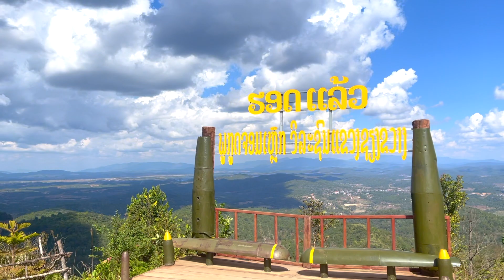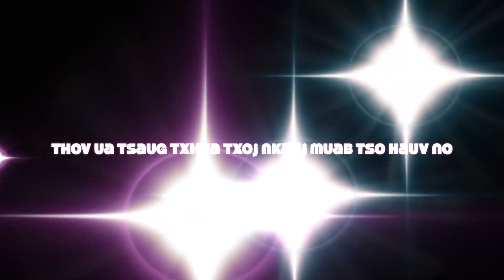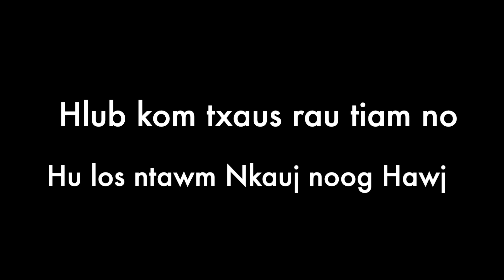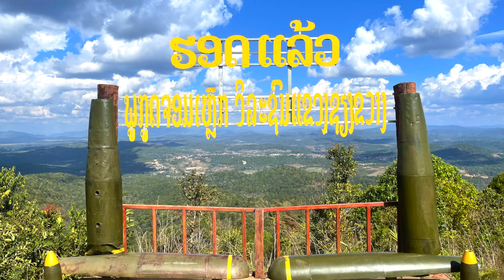mus ncig nplog 2022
hmong sapa 2012